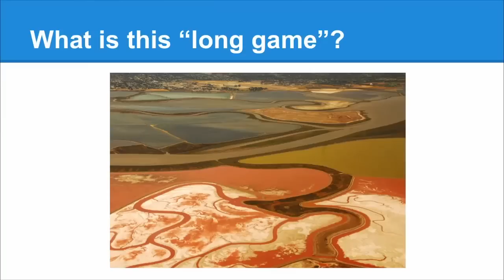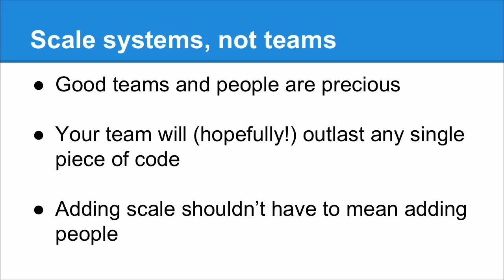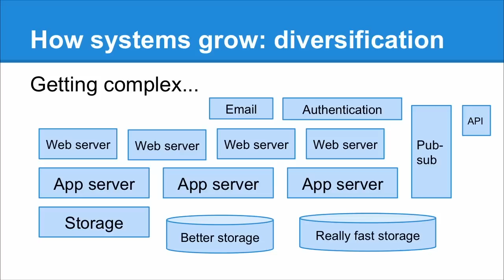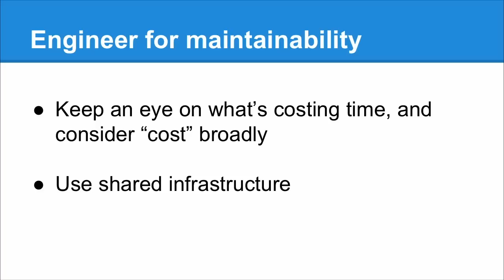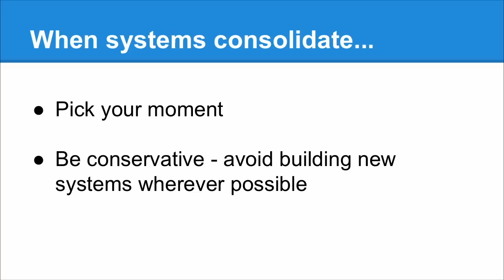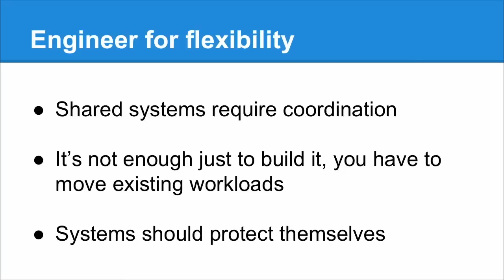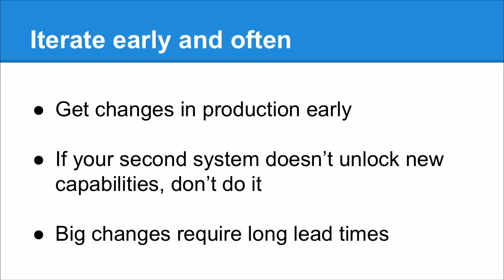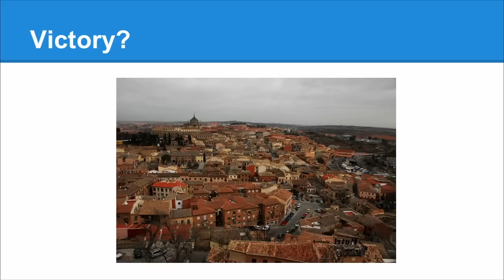Engineering for the Long Game - Astrid Atkinson Keynote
From Velocity Santa Clara 2015: "Engineering for the long game: Managing complexity in distributed systems".

In a long-lived distributed system, the challenges of scaling shift from simple load (“can we handle peak load on New Year’s Eve?”) to more organizational problems of managing failure domains and development complexity. Changing one binary is hard enough – spreading dependencies across 15 or 50 poses a new set of challenges. From breaking systems into microservices to engineering for organizational resilience, this session discusses long-game approaches to making sure systems and organizations can support continuous innovation.

About Astrid Atkinson (Google):
Astrid has built infrastructure and managed a variety of engineering teams during her 10+ years at Google, as well as spending 5+ years on call for google.com. She led the team responsible for running and building out Google’s web serving layer and managed site reliability for Google’s social products.

As part of the Cloud Platform team, she led the development of the next generation of app- and service-level infrastructure, including next-generation App Engine. She currently works in Search Infrastructure.